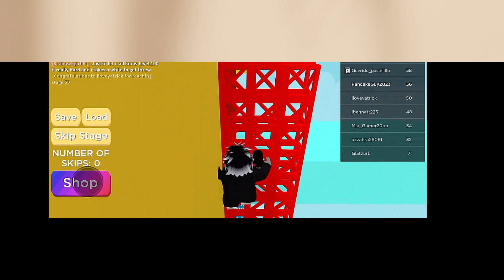Goofy ahhh indian stories with Nath